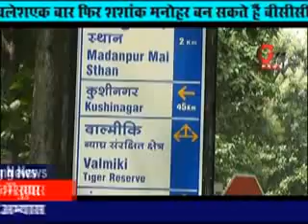GNN - Exclusive: chunaav ki choupal mudda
its our latest programme chunaav ki choupal ( Bihar ) Nitish Kumar lalu Prasad Yadav